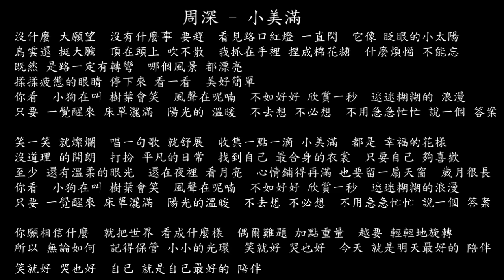【試聽】周深 - 小美滿 (《熱辣滾燙》電影熱辣陪伴曲)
周深 - 小美滿 (《熱辣滾燙》電影熱辣陪伴曲)
沒什麼 大願望
沒有什麼事 要趕
看見路口紅燈 一直閃
它像 眨眼的小太陽
烏雲還 挺大膽
頂在頭上 吹不散
我抓在手裡 捏成棉花糖
什麼煩惱 不能忘
既然 是路一定有轉彎
哪個風景 都漂亮
揉揉疲憊的眼睛 停下來 看一看
美好簡單
你看
小狗在叫 樹葉會笑
風聲在呢喃
不如好好 欣賞一秒
迷迷糊糊的 浪漫
只要 一覺醒來 床單灑滿
陽光的 溫暖
不去想 不必想
不用急急忙忙 說一個 答案
笑一笑 就燦爛
唱一句歌 就舒展
收集一點一滴 小美滿
都是 幸福的花樣
沒道理 的開朗
打扮 平凡的日常
找到自己 最合身的衣裳
只要自己 夠喜歡
至少 還有溫柔的眼光
還在夜裡 看月亮
心情鋪得再滿 也要留一扇天窗
歲月很長
你看
風聲在呢喃
迷迷糊糊的浪漫
陽光的溫暖
不去想 不必想
你願相信什麼
就把世界 看成什麼樣
偶爾難題 加點重量
越要 輕輕地旋轉
所以 無論如何
記得保管 小小的光環
笑就好 哭也好
今天 就是明天最好的 陪伴
笑就好 哭也好
自己 就是自己最好的 陪伴